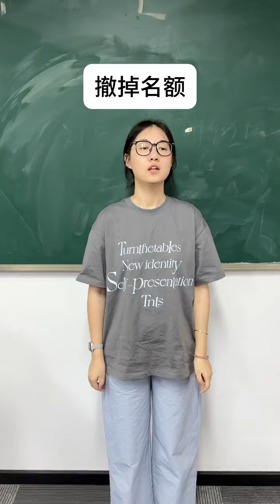真搞不懂大人爲什麽總在我們重視的事上掃興#学生时代